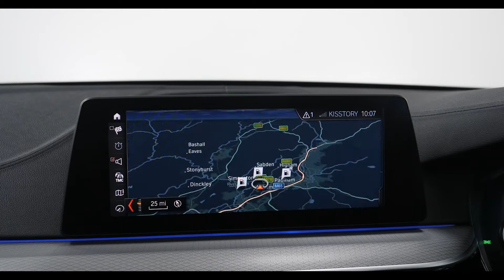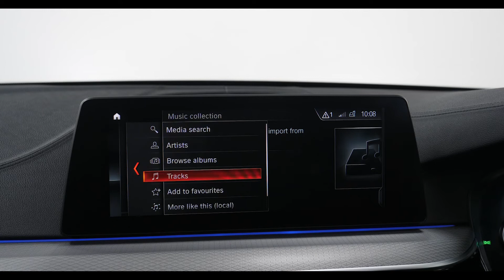BMW 530d 3.0 M Sport Touring Auto xDrive